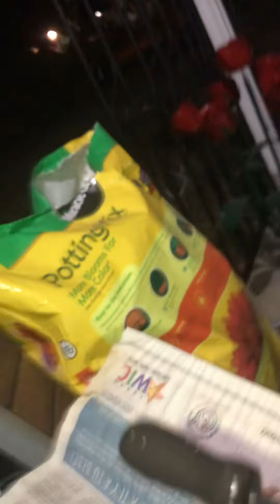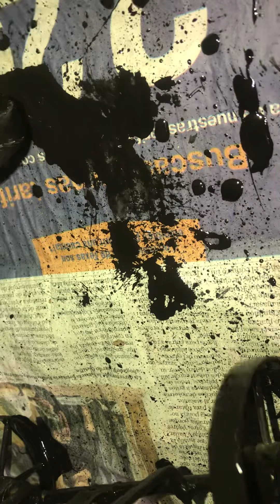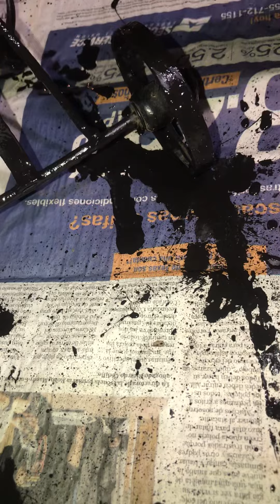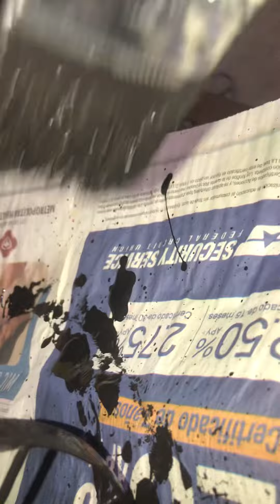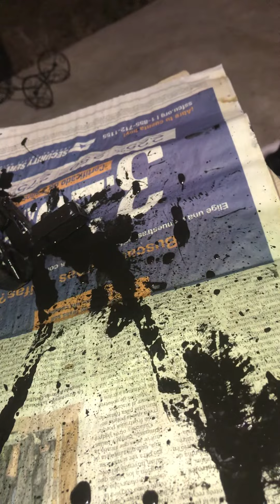FILM DE LA SILENTO PAINTIN DA WHIP YA DIGG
Who doesn’t love a silent film ya digg’?